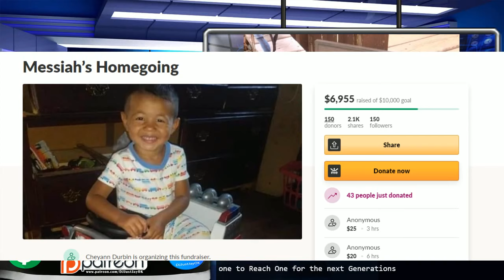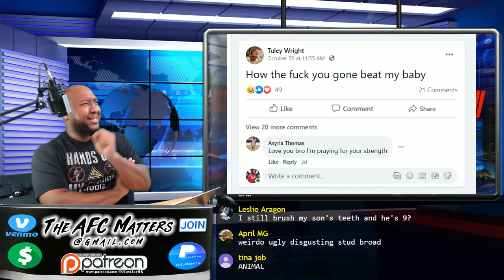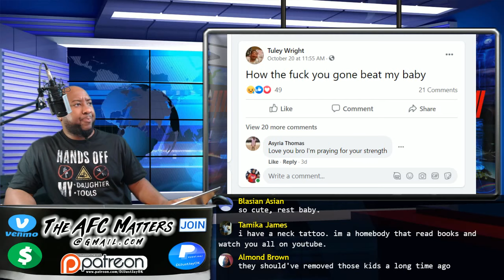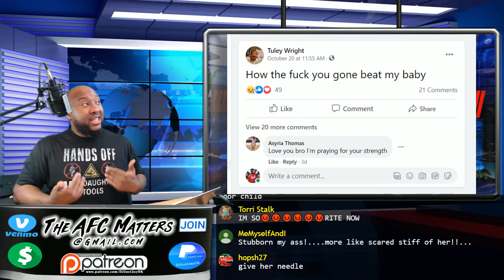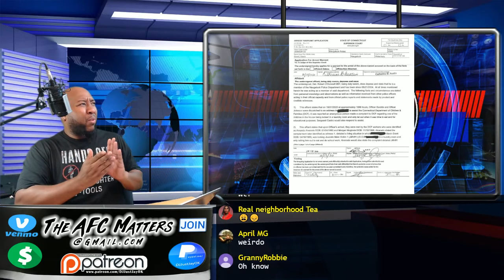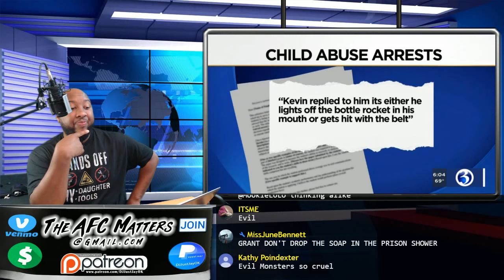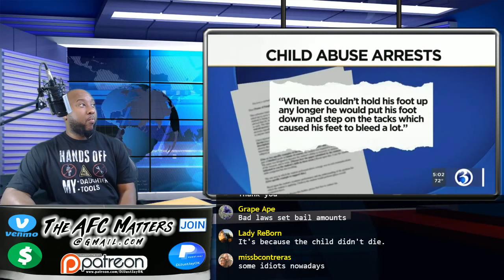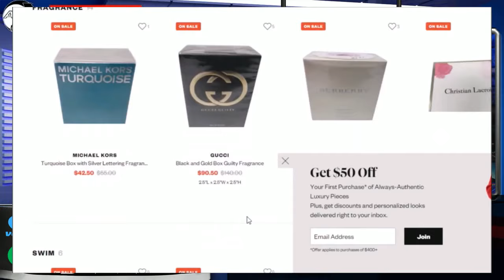🔴 67 bullets fired, 3-yr-old dead ⚪ Mom & BF torture stepson 🌈 Mom's GF beat kid with tire iron!